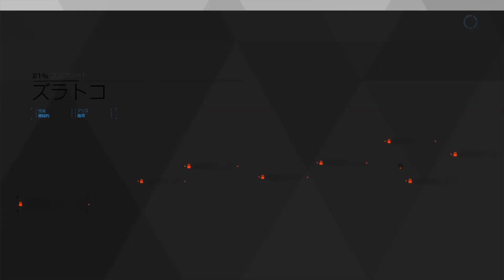【Detroit: Become Human】酷い結末を迎えるデトロイト#14 ズラトコ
デトロイトビカムヒューマン デトロイト DetroitBecome Human
完結まで毎日18時にアップロード
先が待てない方は配信アーカイブを見てね
配信抜粋版です。
音声終わっててごめんなさい。